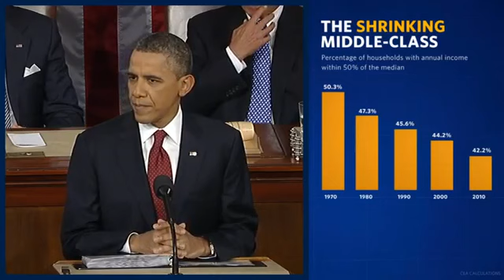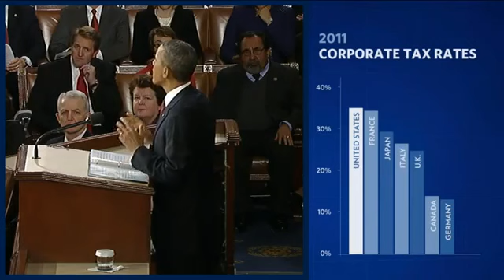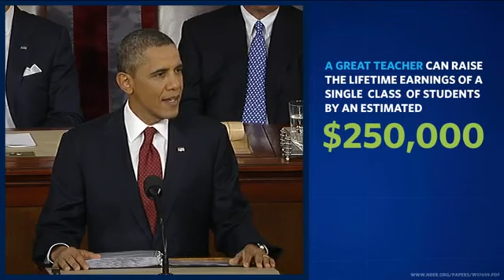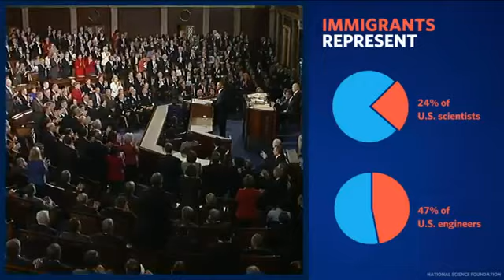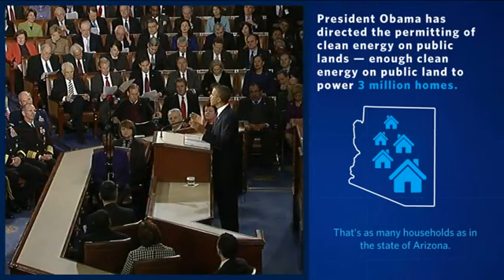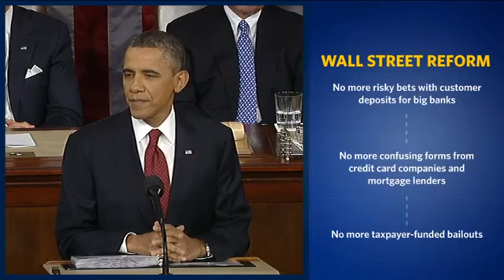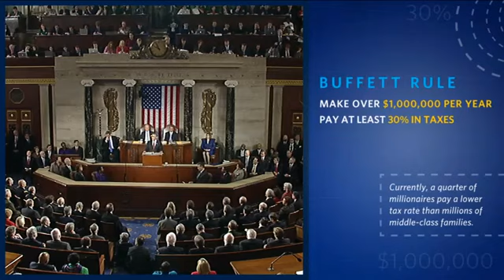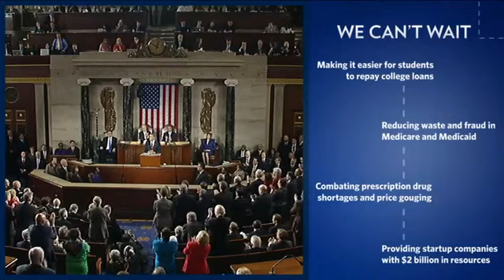Obama 2012 State of the union address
Here is the full state of the union speech from US president Barack Obama